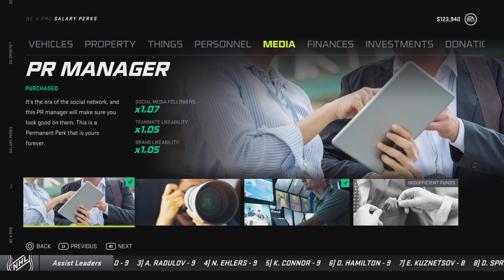NHL 21 Be a Pro Trevor Zegras Part 30 "Playoffs: Second Round Elimination (Edmonton Oilers)"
NHL 21 Be a Pro Trevor Zegras (PS5 4K 60FPS HDR)